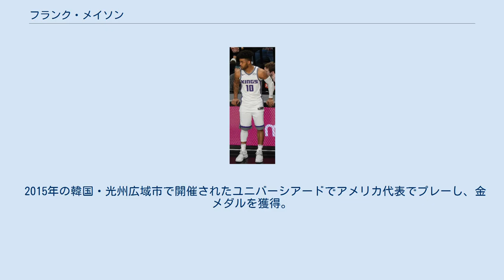フランク・メイソン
フランク・レオ・メイソン3世 (Frank Leo Mason III, 1994年4月3日 - )は、アメリカ合衆国・バージニア州ピーターズバーグ出身のプロバスケットボール選手。
 1994年にモーゼス・マローンの故郷でもあるバージニア州ピーターズバーグで生まれ、高校もマローンの母校でもあるピーターズバーグ高校で活躍し、大学はカンザス大学に進学。
2年生時の2014-15シーズンから先発に定着し、Big-12の2ndチームに選出されると、翌2015-16シーズンはディフェンシブチームにも選出。
最終学年の2016-17シーズンは平均20.9得点 5.3アシストに加え、3ポイントシュート成功率47.4%を記録するなど、大きく飛躍し、Big-12最優秀選手、カレッジ最優秀選手にボブ・クージー賞を受賞するなど最高のシーズンを送った。
 メイソンは2017年のNBAドラフトでサクラメント・キングスから34位で指名され、7月15日に3年契約を結んだ。
 2021年10月13日、ロサンゼルス・レイカーズとエグジビット10契約を結んだが、次の日に解雇された。
 2015年の韓国・光州広域市で開催されたユニバーシアードでアメリカ代表でプレーし、金メダルを獲得。
MVPも受賞した。